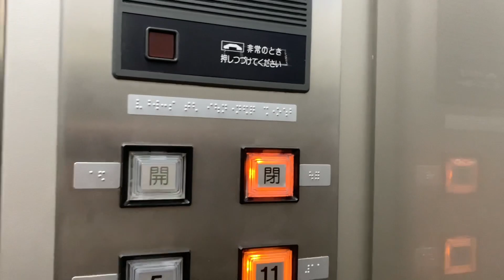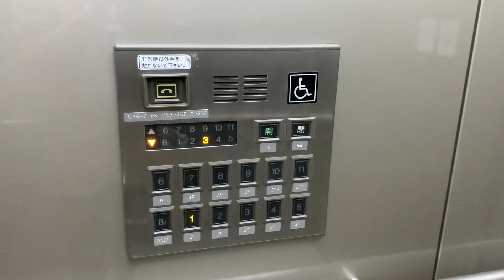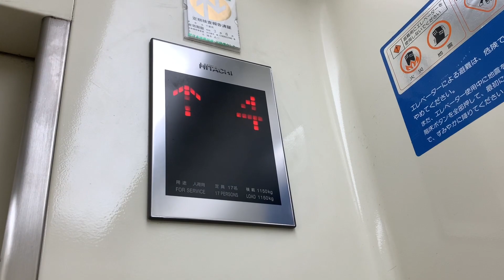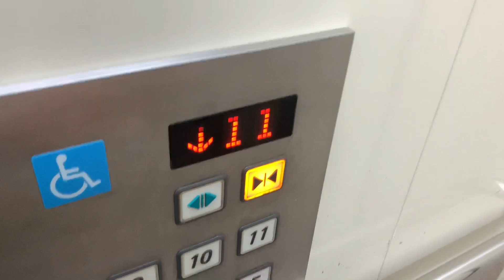【乗用+非常用】君津市役所のエレベーター(2基まとめ)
これらのエレベーターはすべて日立製です。

1.乗用
キンコンベルが付いておりますが、一度リニューアルしているようです。
ボタン確認音が異常に大きいのが特徴です。
【諸元】
用途：乗用
定員：15名
積載：1000kg
駆動方式：ロープ式
設置台数：2
アナウンス：あり
車椅子操作盤：あり
停止階：1,2,3,4,5,6,7,8,9(10,11)※右側のみ停止
機種：ビルエースプリード
設置年：1976年→1990年代更新

2.非常用
乗用より更新が遅く、アーバンエース相当のGセレクトとなっています。乗用の裏側に設置されていますが、一応一般利用も可能のようで、車椅子にも対応しています。
1階の呼び戻しボタンが古いものになっています。
【諸元】
用途：人荷用兼非常用
定員：17名
積載：1150kg
設置台数：1
アナウンス：なし
停止階：B1,1,2,3,4,5,6,7,8,9,10,11
機種：Gセレクト(第2アーバンエース相当)
設置年：1976年→2000年代更新

所在地：千葉県君津市久保2丁目13-1

撮影機材：Apple iPhone XS

Hitachi traction elevator at Kimitsu City Office,Kimitsu city,Chiba prefecture,Japan.